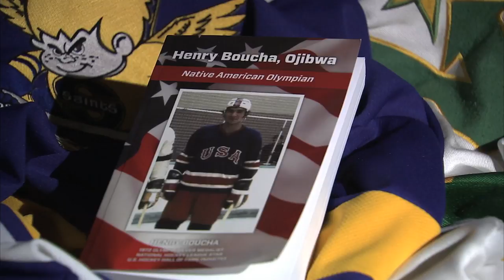Ep. 190 - "Warrior of Warroad" (Henry Boucha)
Warroad, Minn., is a small town located in the northern most part of the state just across the Canadian border. It's a place with a deep history in the game of ice hockey. Host Mike Max talks with hometown legend Henry Boucha. A member of the 1972 Olympic team, Henry was drafted by the NHL's Detroit Red Wings and received the esteemed honor of Rookie of the Year in 72-73. The following season he was traded to the North Stars, and shortly after, he was involved in the highly publicized "stick incident" with Dave Forbes of the Boston Bruins, which left Henry with limited vision in his right eye.  While this career-ending injury spiraled Henry into depression, learn how his native Ojibwe (Chippewa) culture helped bring him back to wholeness.